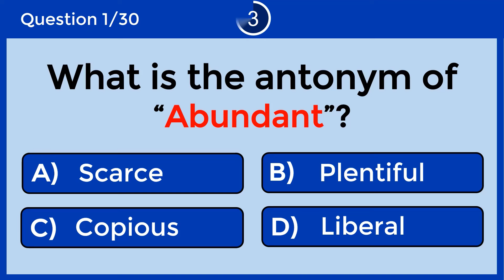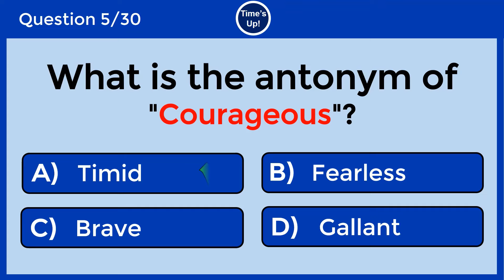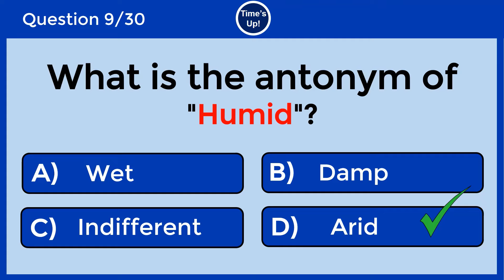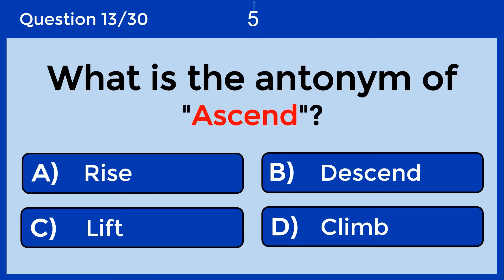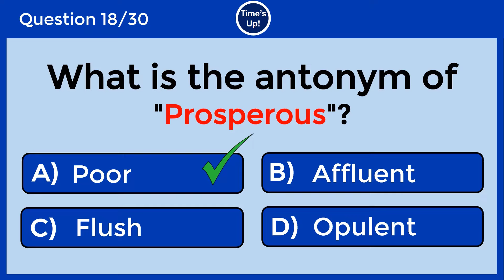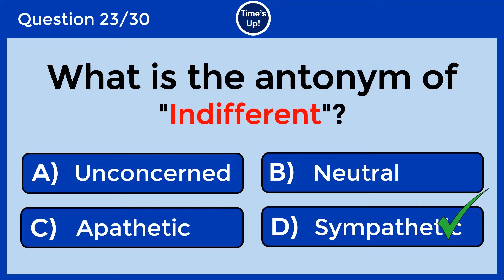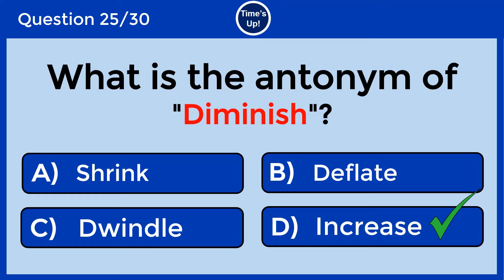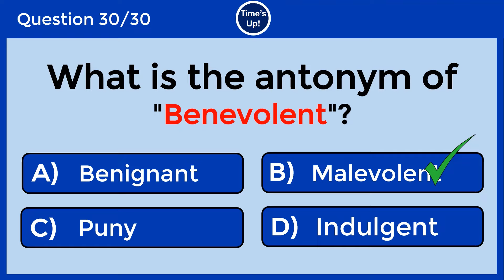Antonyms Quiz: CAN YOU SCORE 30/30 ON THIS QUIZ? challenge 39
An antonym is a word that is opposite in meaning to another.

For Example, the antonym of ‘strong’ is ‘weak’